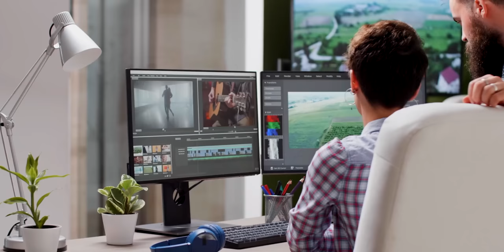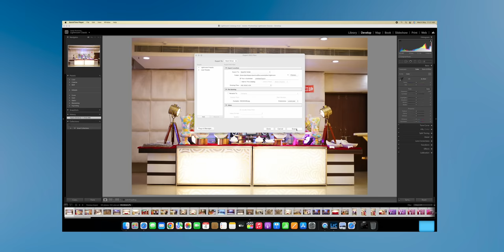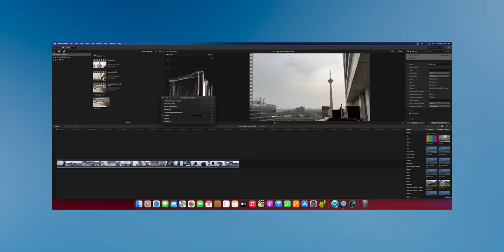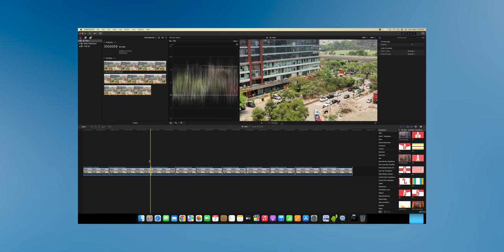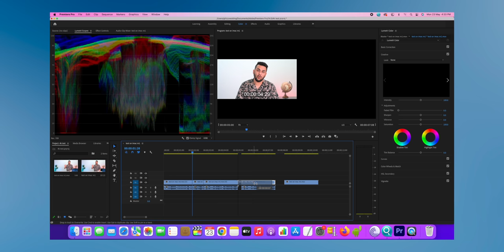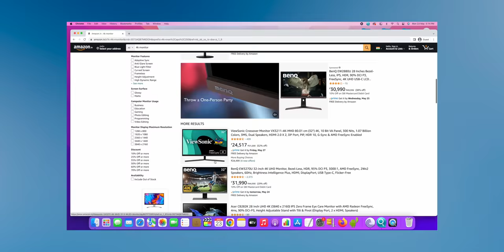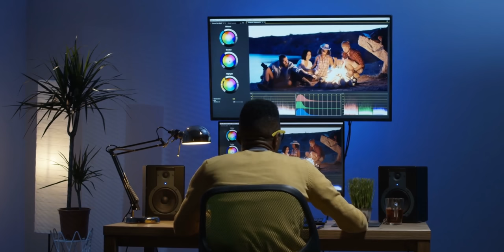Unboxing FASTEST COMPUTER in the Segment! - Mac Studio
In this video, I talk about the Mac Studio and the Studio Display - Apple's latest computer products.

Hey
In this video, I talk about the Mac Studio and the Studio Display - Apple's latest computer products. Here you will see the overview of both the products and various benchmarks such as GeekBench, Video Export, Disk Speed Test, etc.

00:00 Mac Studio M1 Max
00:34 Mac Studio Unboxing
00:56 Mac Studio Design and Ports
01:51 Studio Display Unboxing
02:37 Studio Display Design and Ports
03:26 Mac Studio Performance
04:32 Mac Studio vs iMac i9 vs iMac M1
08:03 Studio Display Picture Quality
08:59 Conclusion

CREDITS:
Director: Ayush Pathak
Cinematographer: Jatin, Manish, Kashish & Praveenkar
Editing: Ayush & Praveen
Content: Parth & Siddharth